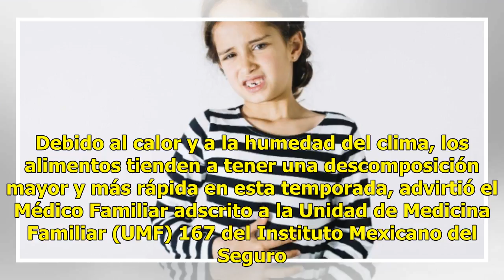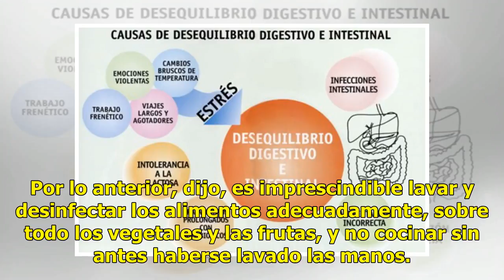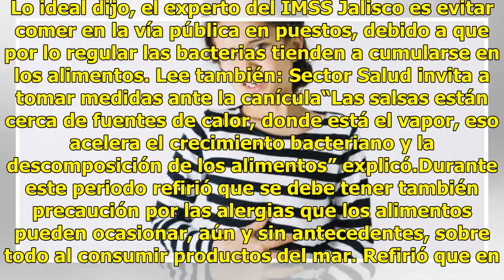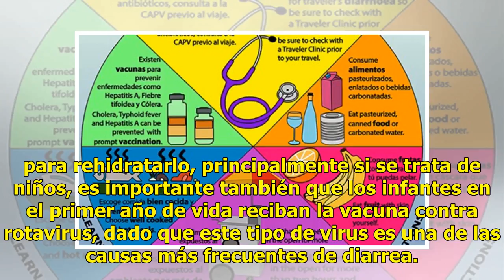¿Cómo evitar enfermedades gastrointestinales en vacaciones?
Debido al calor y a la humedad del clima, los alimentos tienden a tener una descomposición mayor y más rápida en esta temporada, advirtió el Médico Familiar adscrito a la Unidad de Medicina Familiar (UMF) 167 del Instituto Mexicano del Seguro Social (IMSS) en Jalisco, Gibrán Villanueva. Especialment...